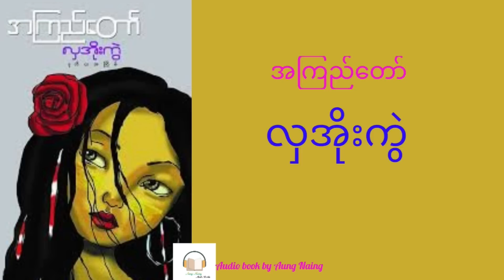လှအိုးကွဲ(အပိုင်း ၁) - ဆရာအကြည်တော်၏ ဝတ္ထုကောင်းတစ်ပုဒ်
ဆရာအကြည်တော် - လှအိုးကွဲ   ပထမပိုင်းကို တင်ဆက်လိုက်ပါတယ်။
အပိုင်း (၂)